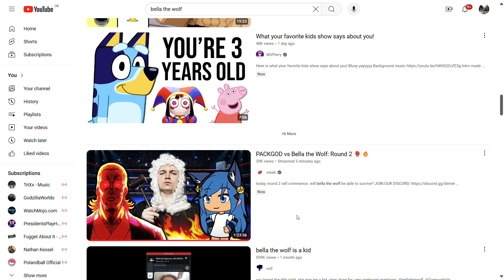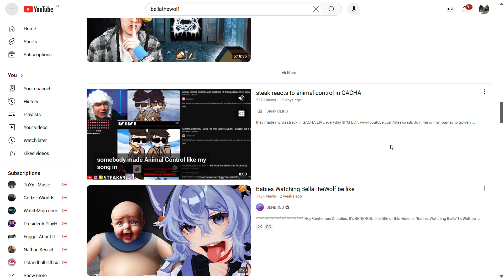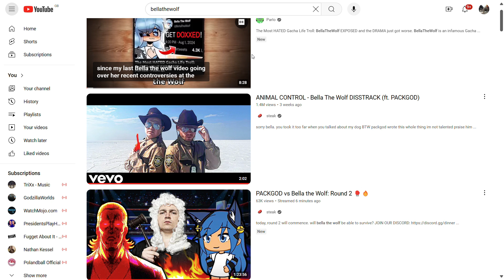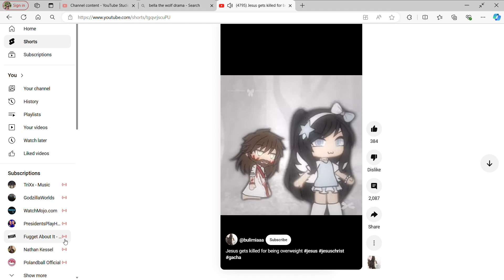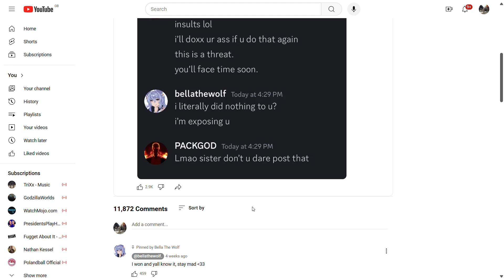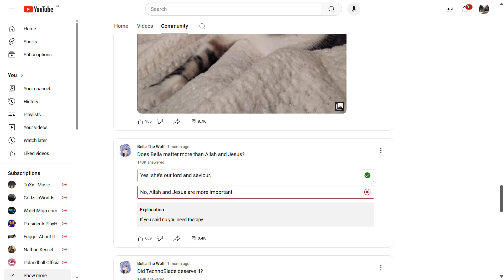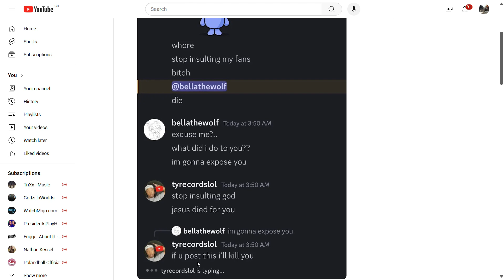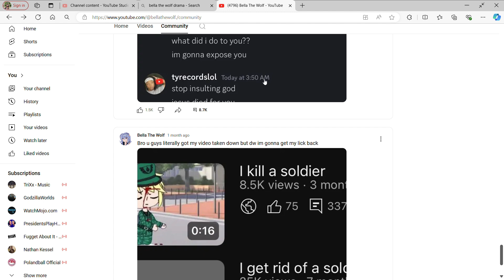exposing Bella the wolfs cinematic horrible history